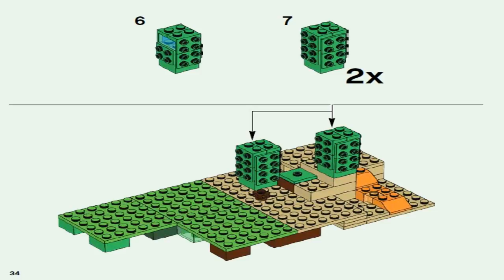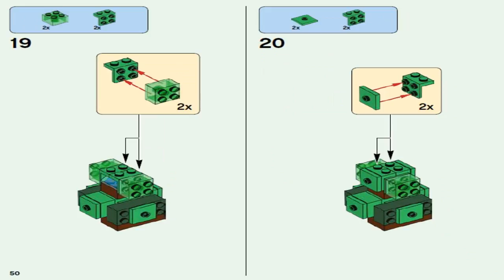LEGO Minecraft 2017 THE CRAFTING BOX 2.0 - 21135 #2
LEGO Minecraft THE CRAFTING BOX 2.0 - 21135 #2